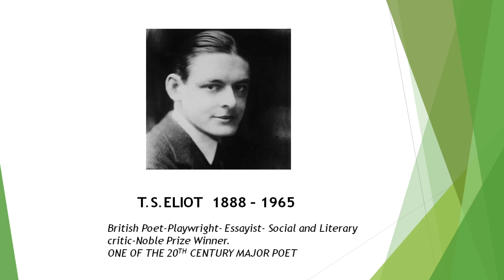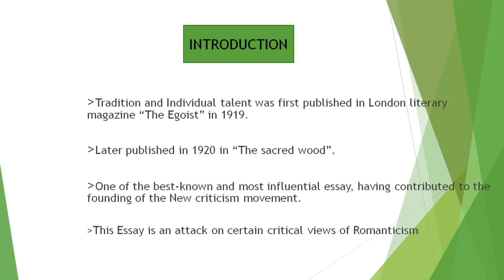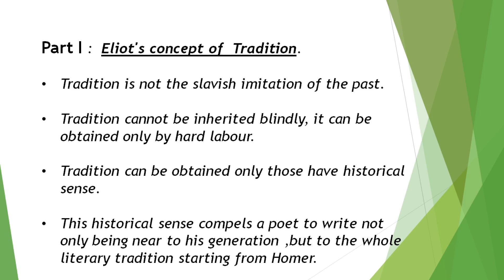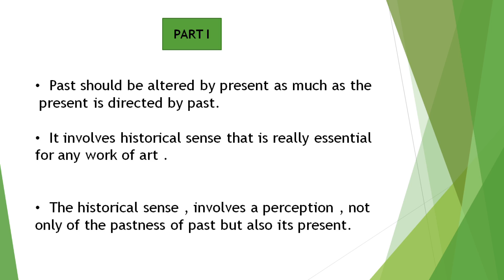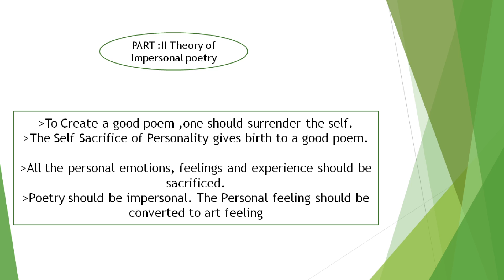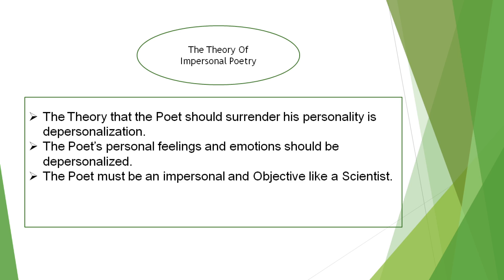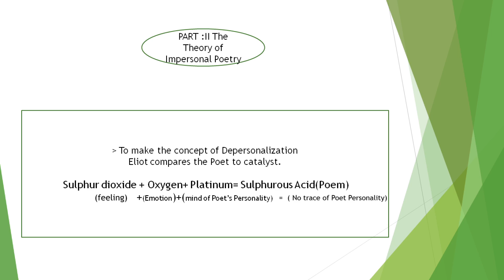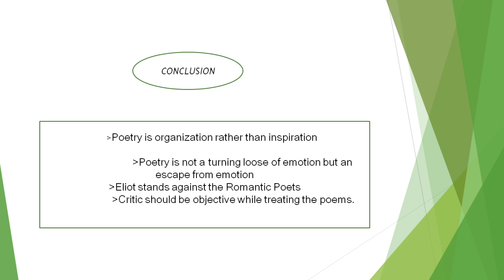Tradition and individual talent# literature times📖📖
Famous essay of great literary critic